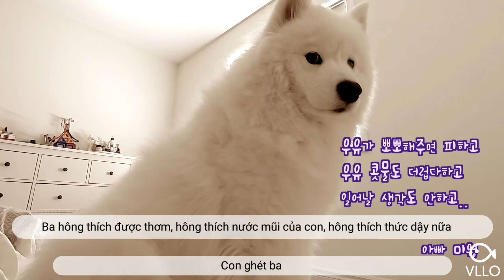Cách bé cún Wooyoo đánh thức ba dậy 🐶